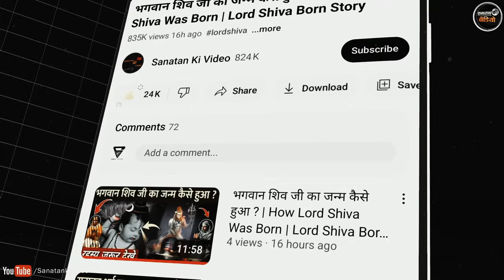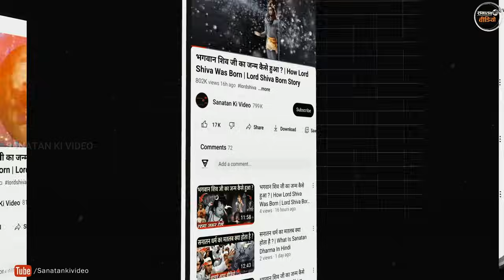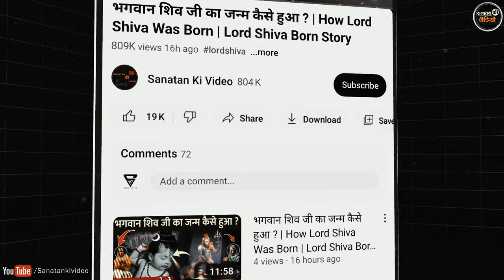मोदी के लिए अमेरिका से हुई भविष्यवाणी, 2024 से 2030 का भविष्य बताया | Bhavishya Malika 2024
bharat par bhavishyavani
bhavishya malika puran in hindi
bhavishya malika mystery

today in this video see about bhavishya malika in hindi top trending topic in hindi also see bhavishya malika predictions and bharat par bhavishyavani and bhavishya malika puran in hindi and bhavishya malika mystery full explanation in hindi

Queries Solved :-
bhavishya malika 2024
sant achyutananda bhavishyavani
nostradamus prediction 2024
baba vanga ki bhavishyavani 2024

releted keyword :-
bhavishya malika kalki avatar bhavishya malika in hindi
malika bachana new episode malika bachana today episode panchasakha malika bachana

Sanatan Ki Video से आप इन सोशल मीडिया चैनल्स पर भी जुड़ सकते हैं :-